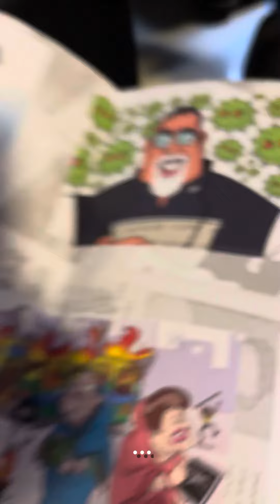কেন বিভিন্ন ইভেন্টে জয়েন করবেন?